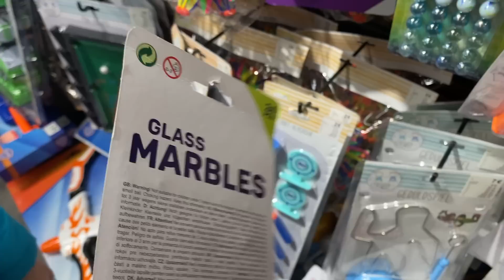Zakupy ze mną🛒🛍️ Co mam nowego?🤩 Przegląd nowości w Pepco, Kik i Tedi😍